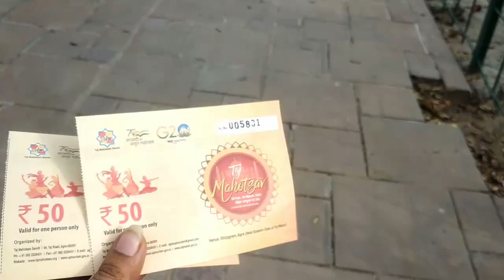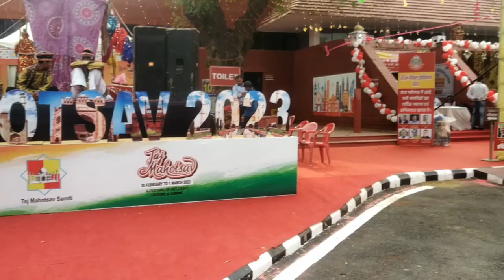visited TAJ MAHOTSAV today | Eat - Shop - Repeat | Vlog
hello friends!!
Welcome back to another vlog. Today I visited Taj Mahotsav It is a carnival that happens every year in February near Taj Mahal. It is a very great attraction for tourist in this vlog I explored that, go and check it out and do try to plan a trip to Agra in feb so that you could experience this carnival.

| taj mahal | taj mahotsav | taj mahal vlog | taj mahotsab vlog | travel vlog | travel vlogger | lifestyle vlogger | beauty | beauty creator | content creator | youtube creator | exploring | travelling | everyday vlog | everyday lifestyle |